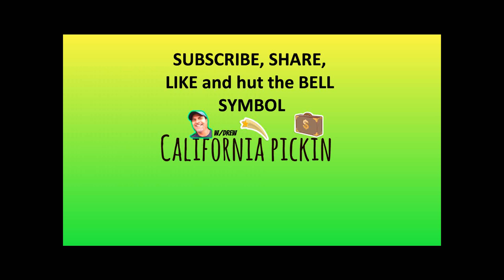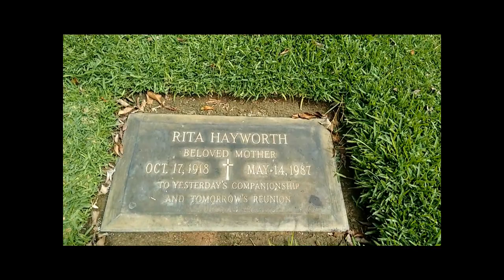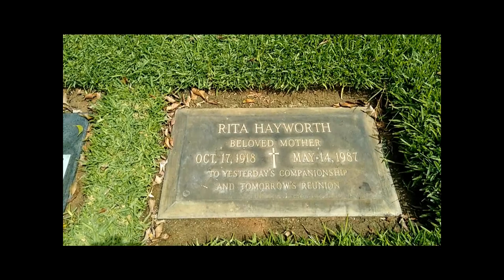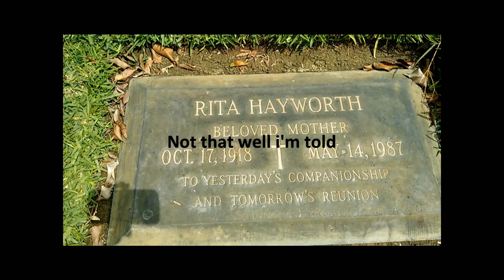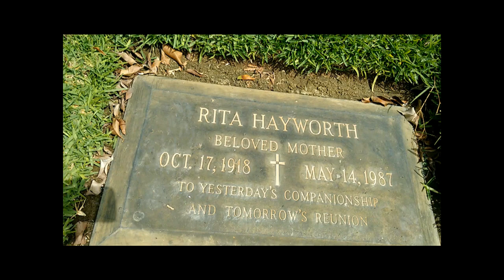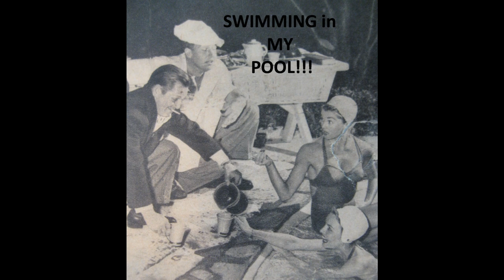My MOM, JANET BLAIR performs with RITA HAYWORTH in Tonight & Every Night